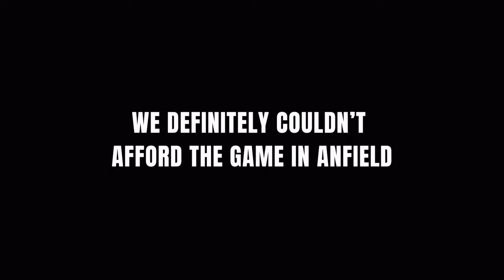UK 2023 - LIVERPOOL 7-0 MANCHESTER UNITED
We are in BOXPARK Wembley to catch the game between Liverpool and Manchester United. It was…painful 🥺